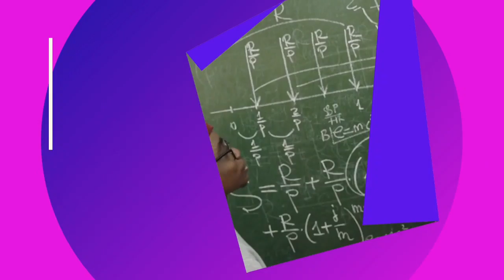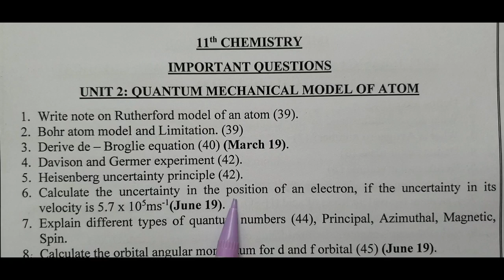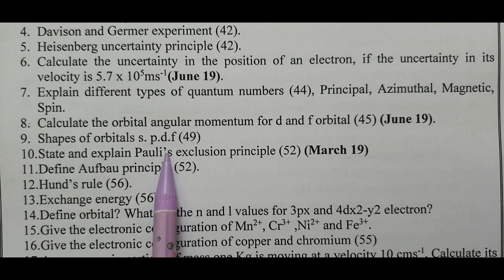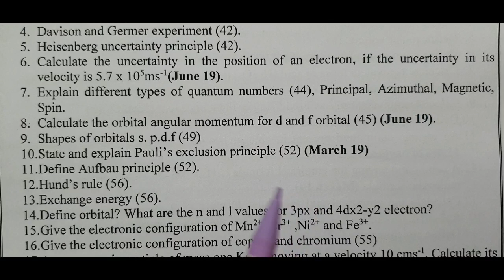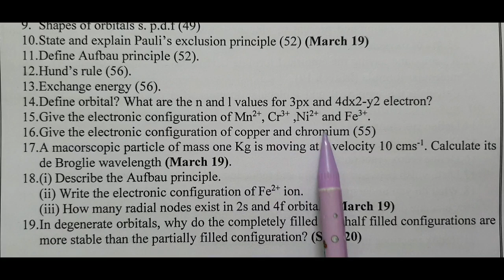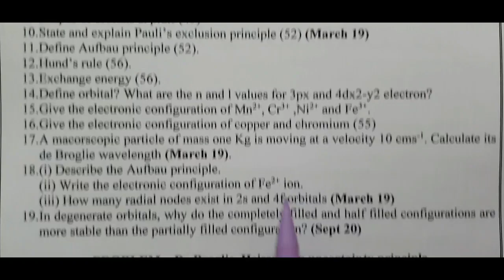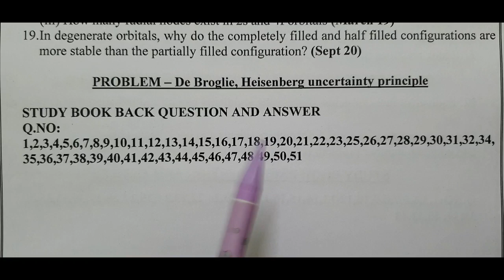11th Chemistry/Important questions/Unit 2/Quantum mechanical model of atom/Book Inside/Book Back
11th Chemistry/Important questions/Unit 2/Quantum mechanical model of atom is discussed in this video